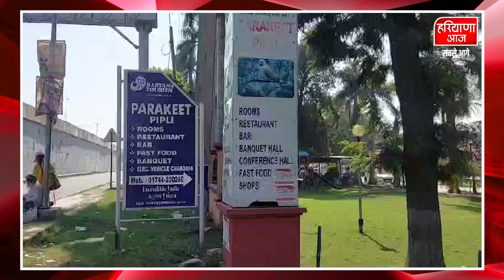हरियाणा में पर्यटन मंत्री ने किया औचक निरीक्षण। | Haryana Aaj - Sabse Aage